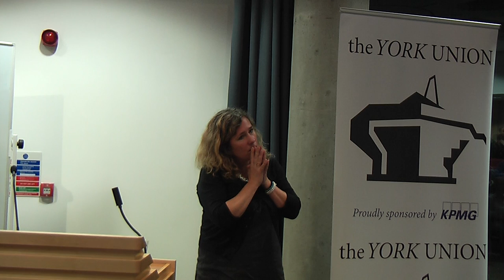Sonia Purnell - Q&A - The York Union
Sonia Purnell takes questions from the audience and the Boris debate continues.